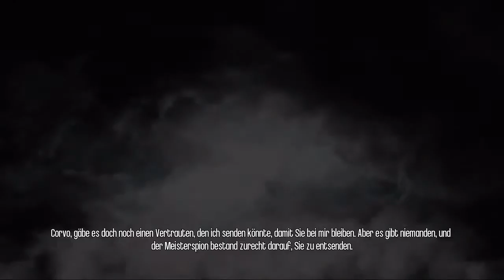Dishonored Die Maske des Zorns Gameplay - Die ersten 10 Minuten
Dishonored Die Maske des Zorns - Die ersten 10 Minuten